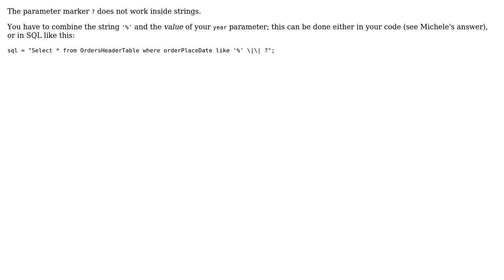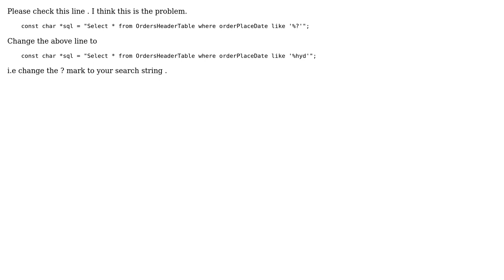sqlite query with like opearator is not working in xcode (3 Solutions!!)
sqlite query with like opearator is not working in xcode

With thanks & praise to God, and with thanks to the many people who have made this project possible! | Content (except music & images) licensed under CC BY-SA | Music | Images & others | With thanks to user sri user rani user Michele Percich user CL. and the Stack Exchange Network Trademarks are property of their respective owners. You are responsible for your own actions.